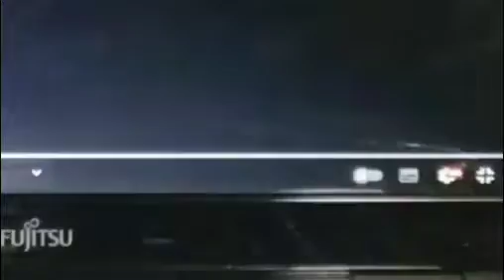2023年1月31日(3)